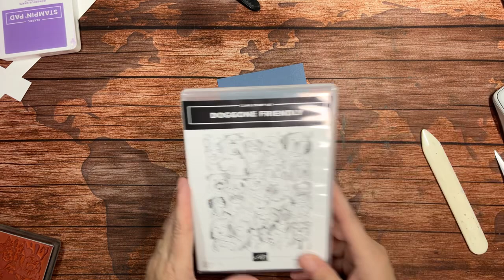Mrs. Rogers’ Stamperhood has gone to the dogs!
Let’s try something different…stamping on darker paper and coloring with lighter hues. I’ve used the Doggone Friendly “background” stamp for a simple card that will bring a smile to any animal lover.